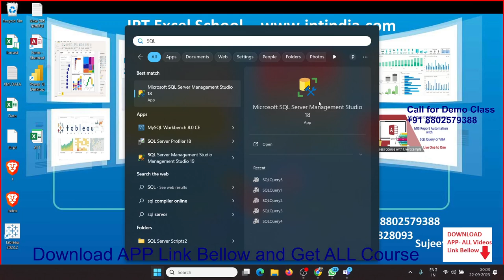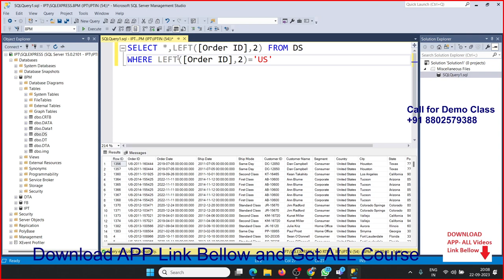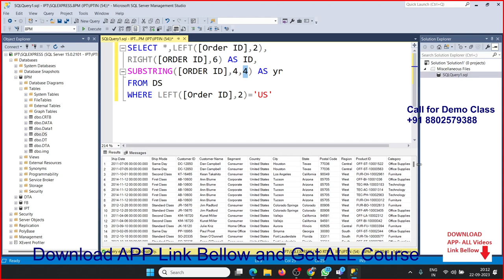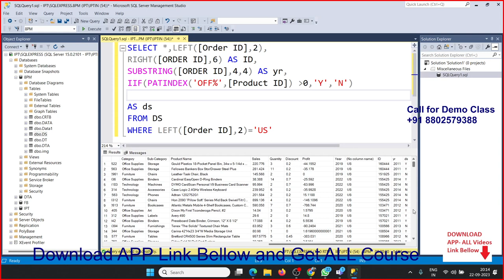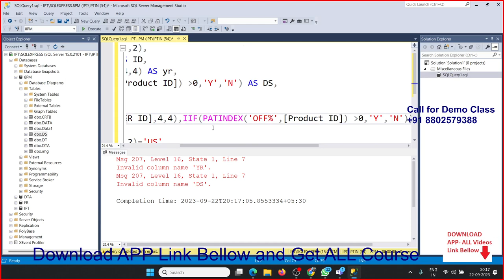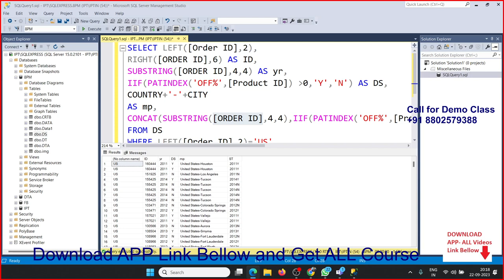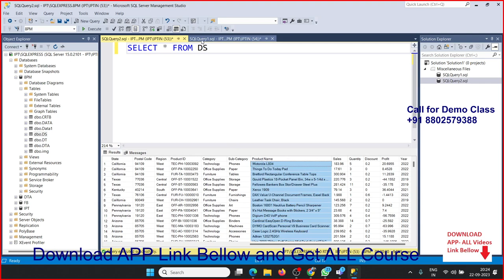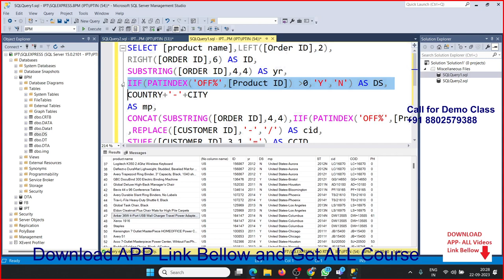SQL String Function in Hindi | SQL Server Tutorial in Hindi